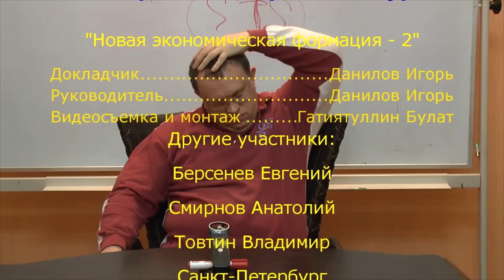Новая экономическая формация - 2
Продолжение обсуждение темы: "Новая экономическая формация". Начало Экономические формации. Рабовладение. Феодализм. Капитализм. Азиатский способ производства.
Оппоненты: Гатиятуллин Булат (к.ф.н), Берсенев Евгений, Смирнов Анатолий, Товтин Владимир